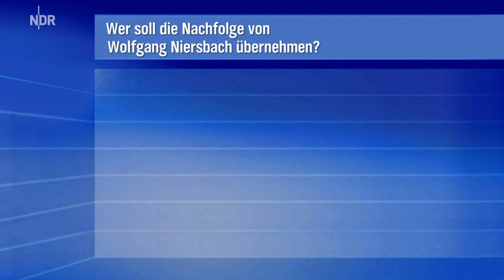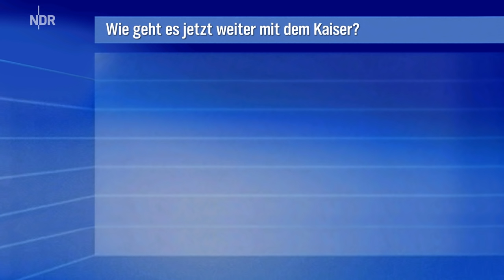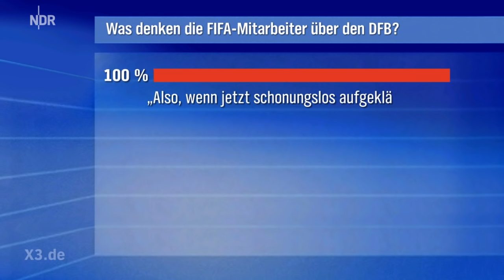Christian Ehring und Statistikexperte Butenschön zum Rücktritt Niersbachs | extra 3 | NDR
Wolfgang Niersbach ist als DFB-Chef zurück getreten. Warum genau? Dazu kann er leider keine Angaben machen. Und was ist Franz Beckenbauer? Kann man als Kaiser überhaupt zurücktreten?